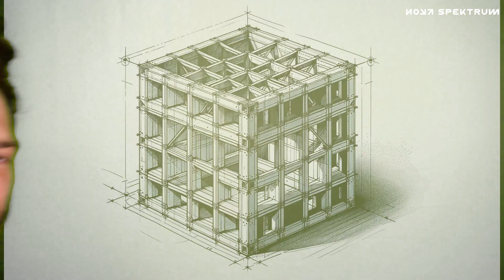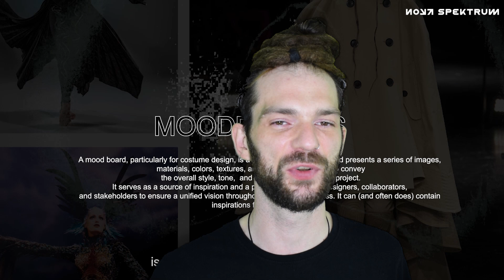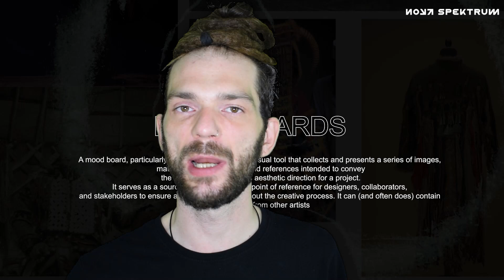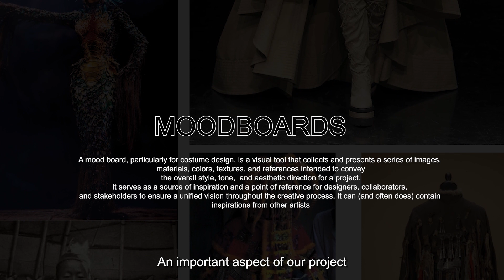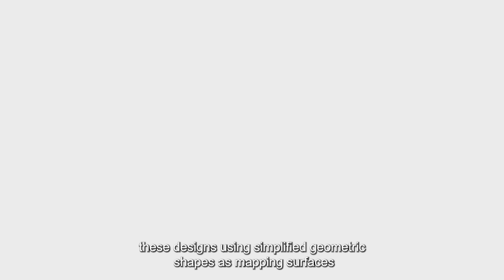NOVA SPEKTRUM Full Update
The Full update about the new project
Get the new Bootleg for free on SoundCloud for a very short time